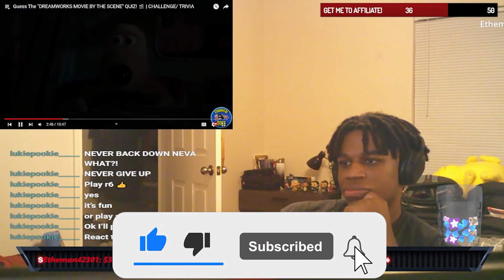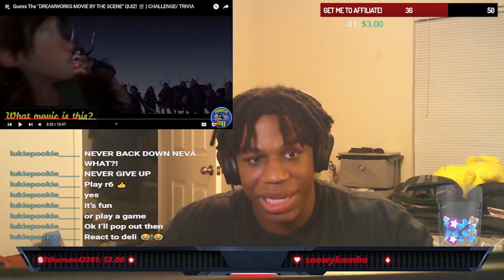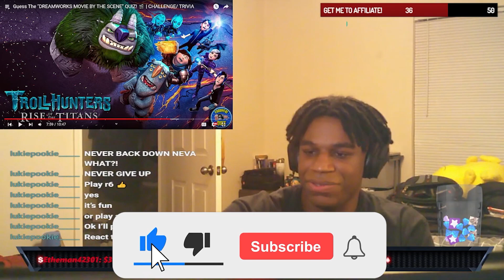Guessing The DREAMWORKS MOVIE BY THE SCENE | ZAI REACTION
ZAI reacting to " Guess The "DREAMWORKS MOVIE BY THE SCENE" QUIZ! 🎬 | CHALLENGE/ TRIVIA " !!!

The video I am reacting to IS NOT MINE.